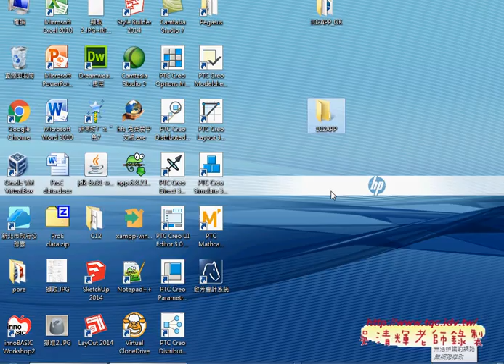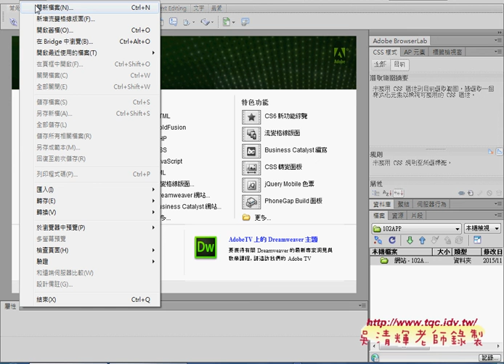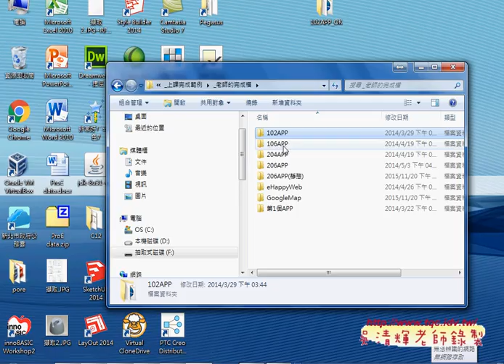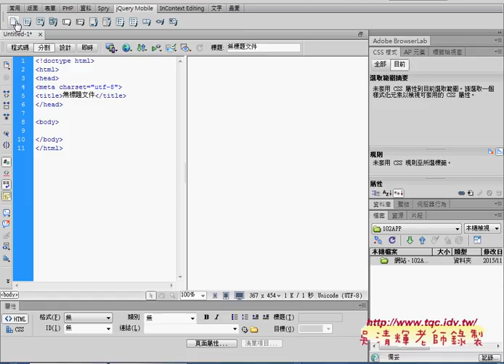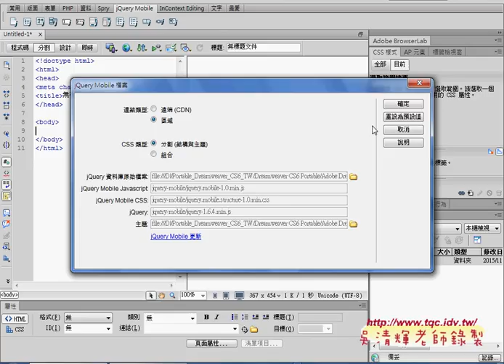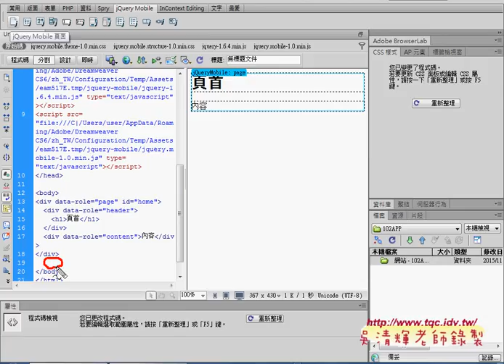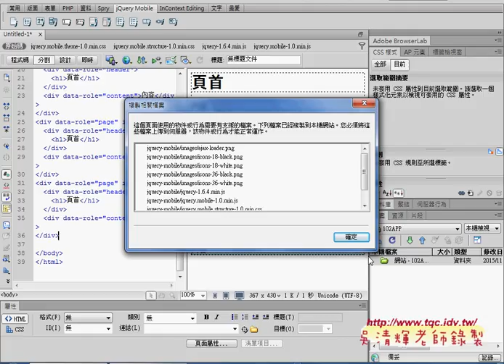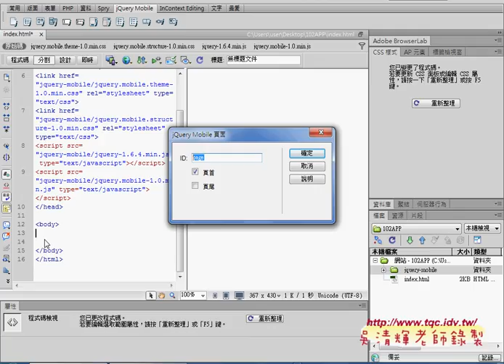02 如何建立網站與首頁與四個頁面